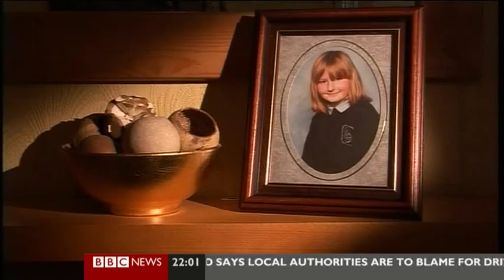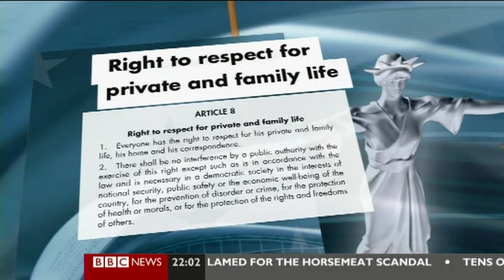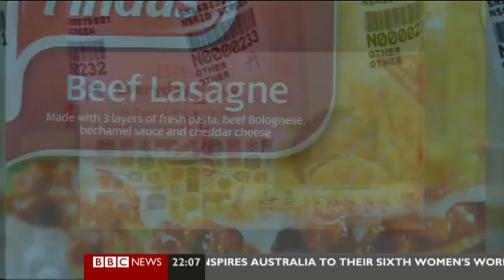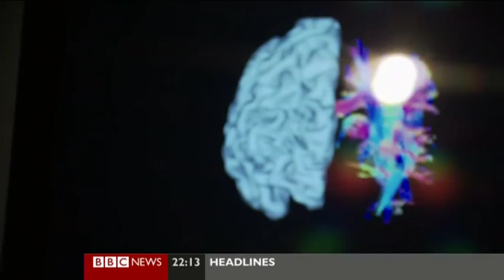KATE SILVERTON - (17 Feb.2013) - BBC News at Ten -